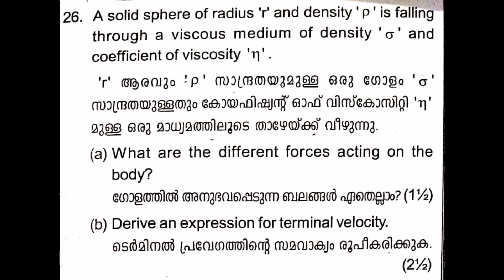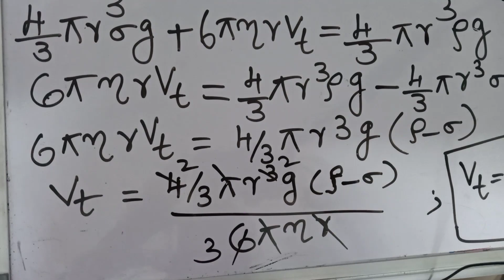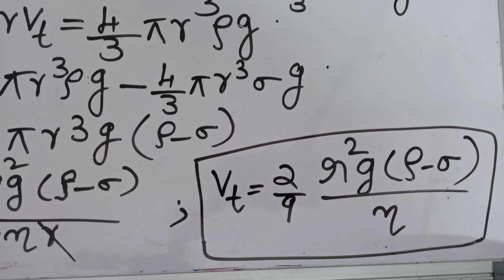+1 physics //previous QP //Mechanical properties of fluids(JUNE 2022)(Terminal velocity )part 2💯💯